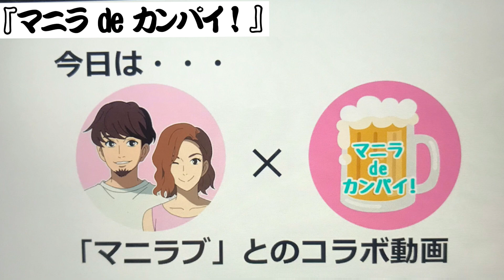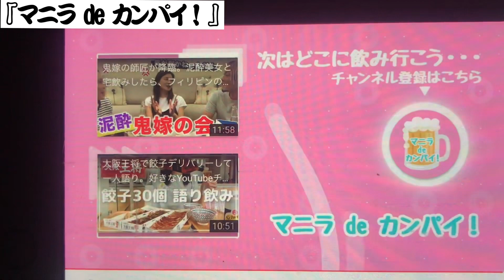7/29 夜 牛🥩ステーキ。(マニラdeカンパイXマニラブ+和男も乾杯‼️)